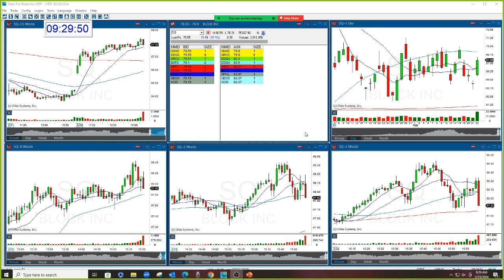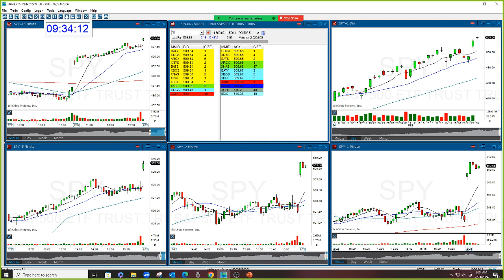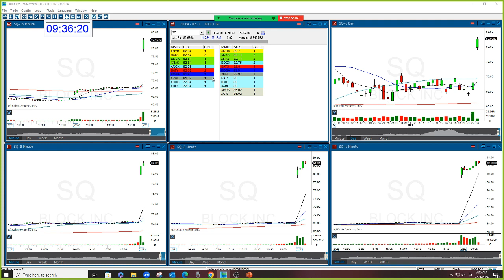The Stock Swoosh Show Live Trading Room 2-23-2024